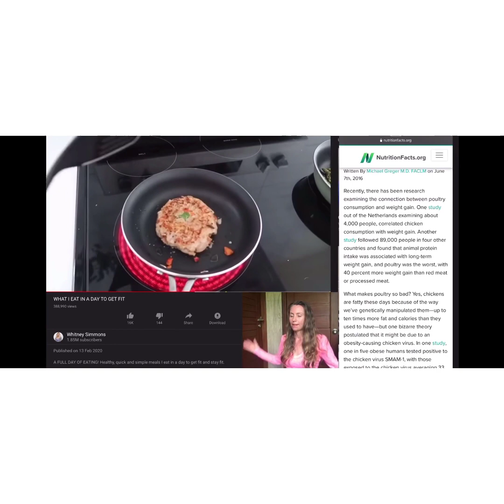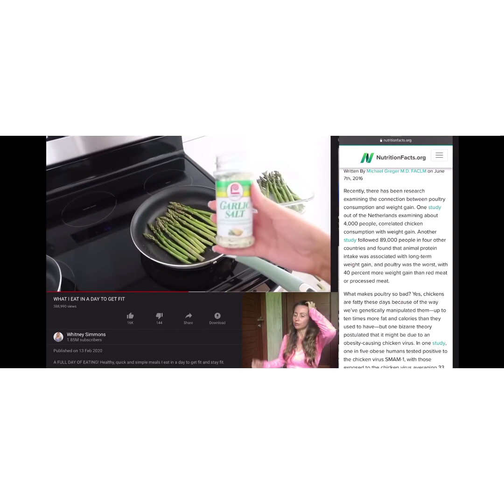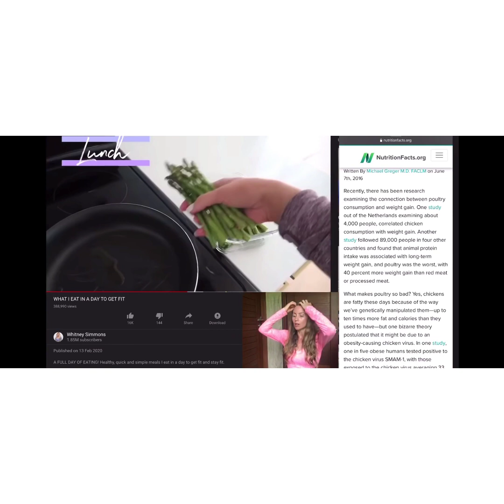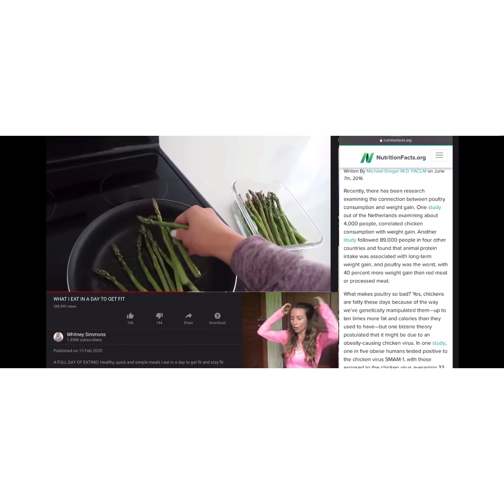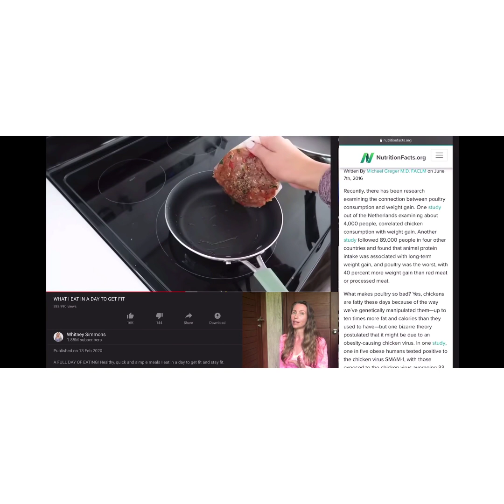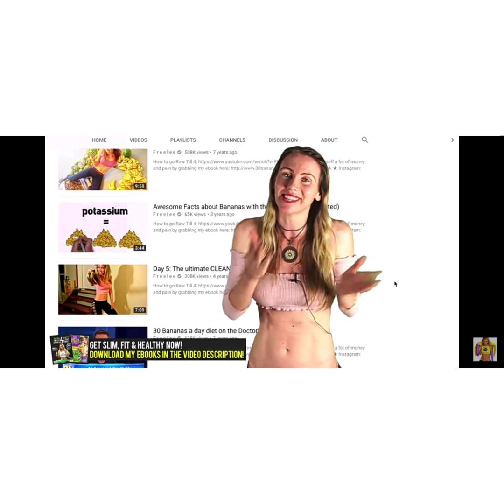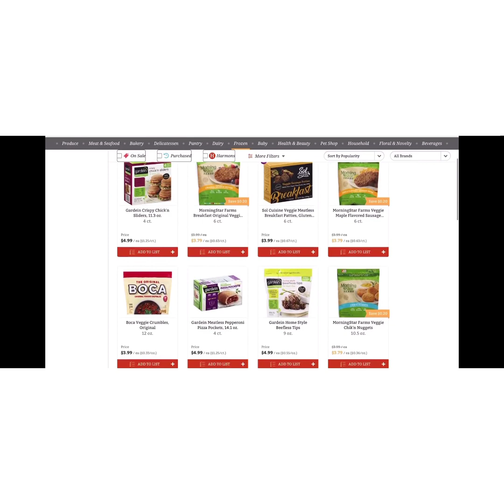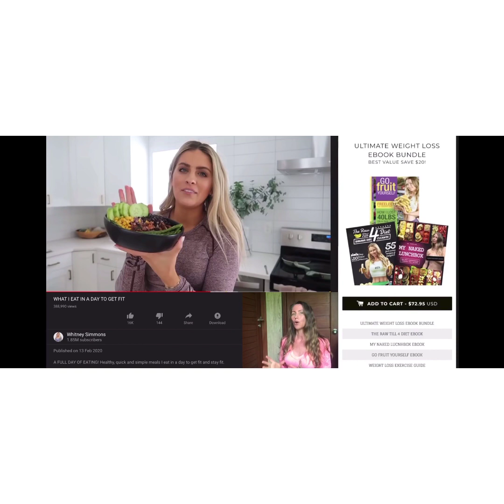Freelee, not everyone has a Whole Foods